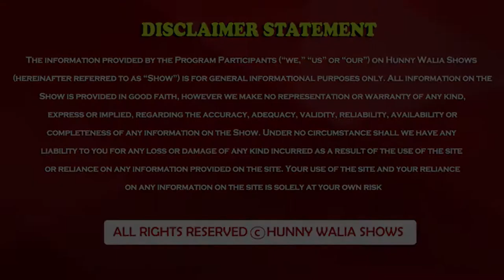Discussion on city matters - Jon Dziadyk ( City Councilor )